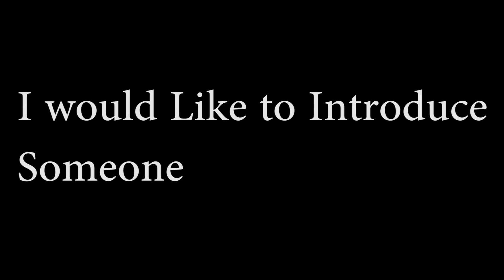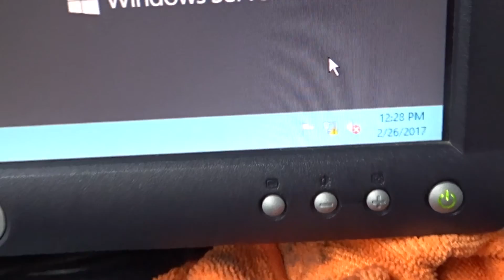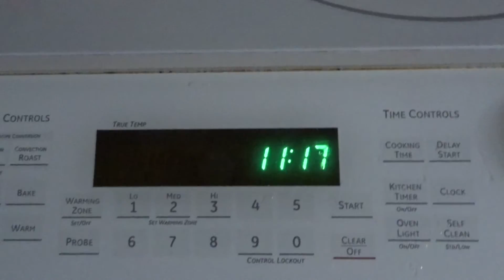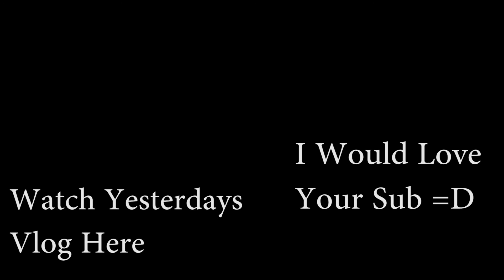Chainsaws Always Make Everything Better.....Right?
Chainsaws Always Make Everything Better. Right? Welcome to the family Abel. Can't wait to meet you.